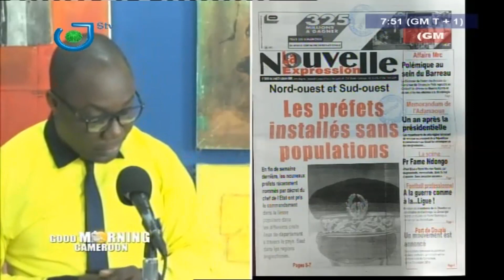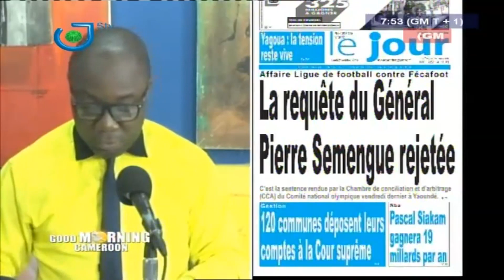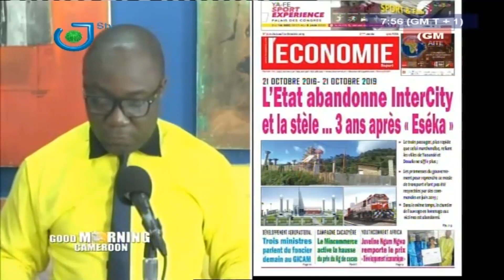STV - PRESS REVIEW - REVUE DE PRESSE - 21st October 2019 - Sandrine BEFOLO & René Narcisse MOTTO